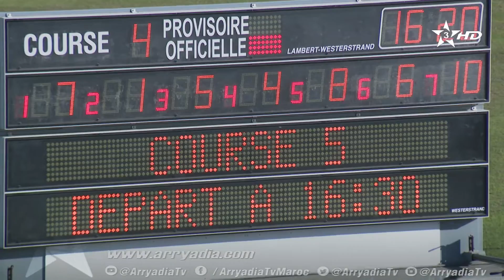ربورتاج الرياضية|الدارالبيضاء|الفروسية|الملتقى الدولي للمغرب